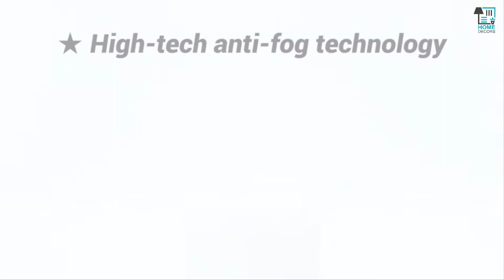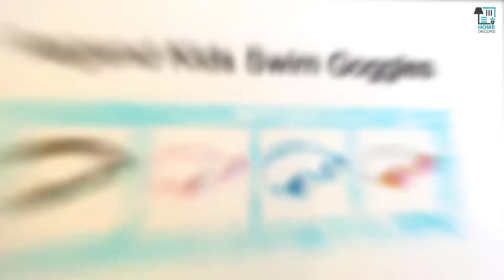Top 7 Best Swimming Goggles for Kids in 2023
In this review video we are going to reveal the top 7 Best Swim Goggles for Kids on the market in 2023 below:

7️⃣ COOLOO Swim Goggles Men

6️⃣ Seago Swim Goggles

5️⃣ Elimoons Kids Goggles

4️⃣ COOLOO Kids Goggles

3️⃣ Aegend Kids Swim Goggles

2️⃣ Anni Coco Kids Swimming

1️⃣ Seago Kids Snorkel Goggles

Finding the best one for your needs? Our expert team considers the list based on overall performance, design, usability, and features then compare them with the price to find the best one for you.

The footage in our videos was Make as educational material/promotional. If you find any of your copyrighted material in this channel, please leave us a message so we can resolve the issue.